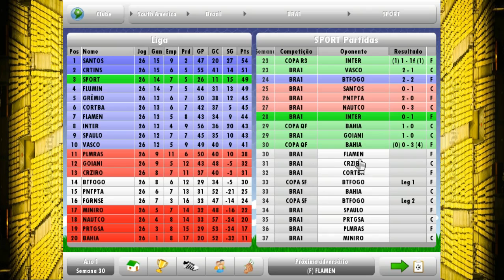NEW STAR SOCCER #15 LIDERANÇA DIFÍCIL